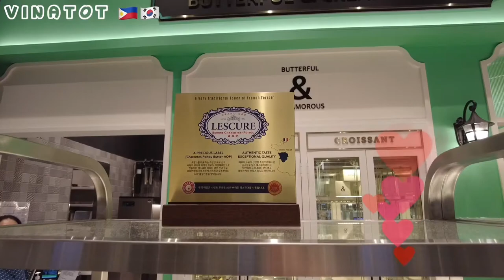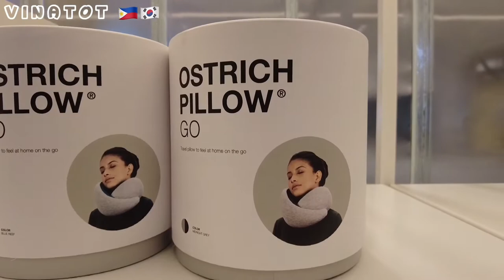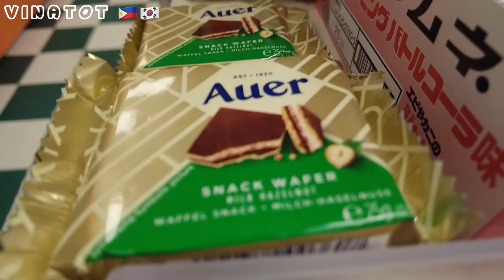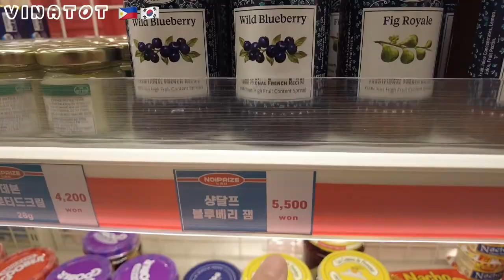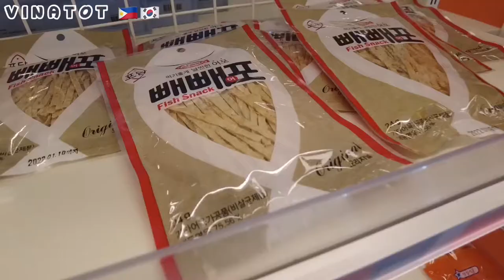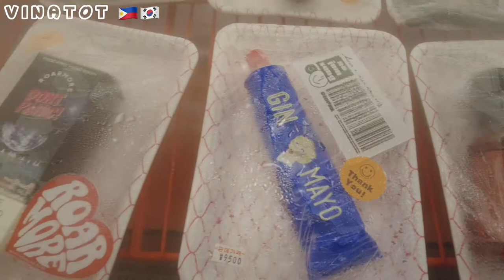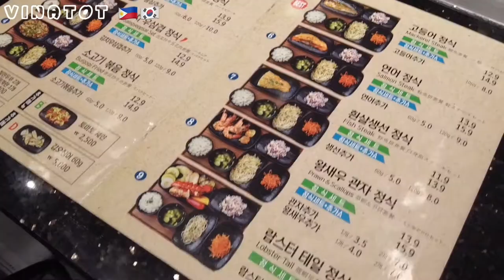We Bought Delonghi Coffee Machine in Lotte Department Store Dongtan | 드롱기 커피머신